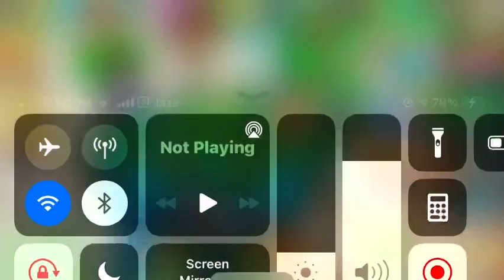How To Get Light Habitat in Dragon City